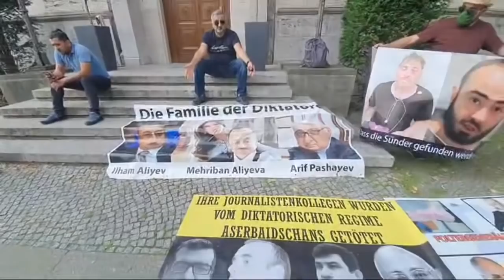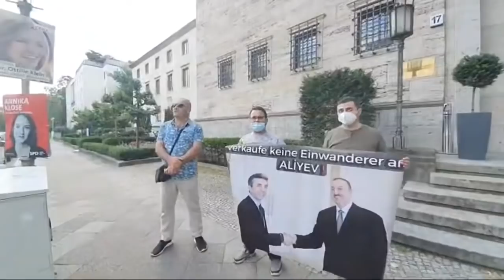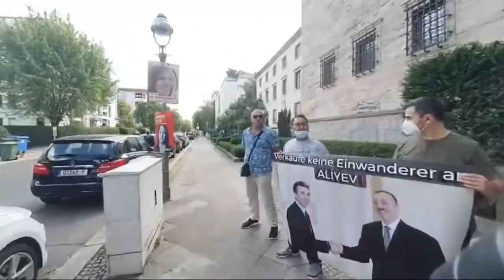MÜHACİR ÖLMÜNƏ SON: Berlində Gürcistan səfirliyinin qarşısı-mitinq başladı.